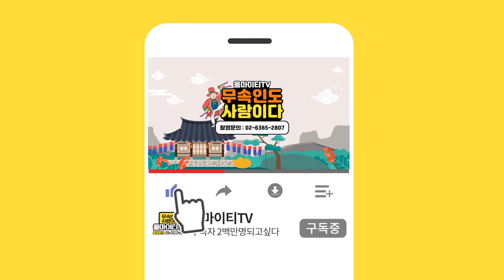애동제자가 말해주는 대운이 들어오기 전 나타나는 징조! 인생에 한번뿐인 '대운' 꼭 받아보세요 인천점집 매화도령